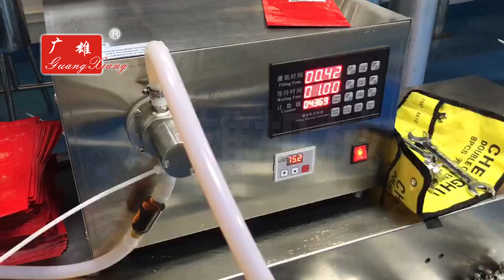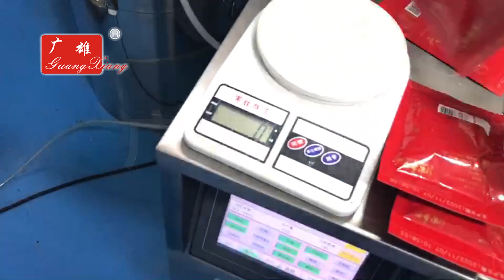160 model self sucking pump red ginseng extract site premade bag packing machine